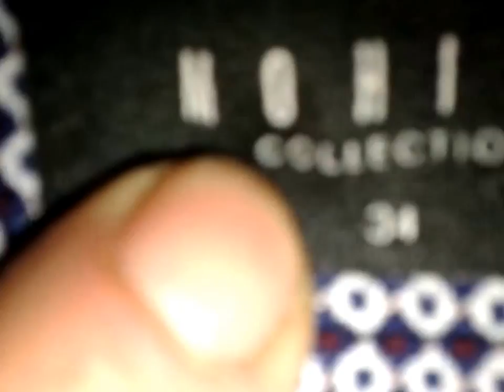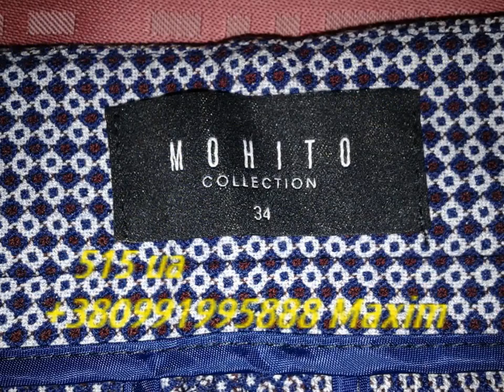новые брюки бренда Mohito размер 34 состав кашемир,синтетика и хлопок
новые брюки бренда Mohito, размер 34, состав: кашемир,синтетика и хлопок , реальные замеры:
34 размер
талия 37 см х 2
бёдра 44 см х 2
длина 95 см
ширина штанины внизу 16 см